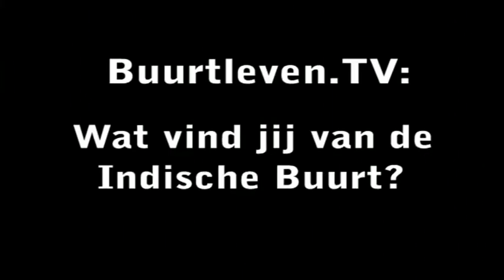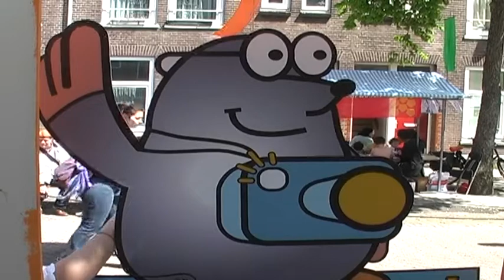BuurtlevenTV: Wat vind jij van de Indische Buurt?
Bewoners van de Indische Buurt gaven voor de camera van Buurtleven.nl hun mening over de buurt. Ze deden dat op het Samen Indische Buurtfestival op 22 mei.

De filmpjes zijn gemaakt door Buurtleven.nl in samenwerking met ZeeburgTV.